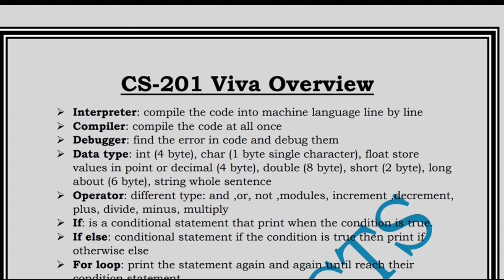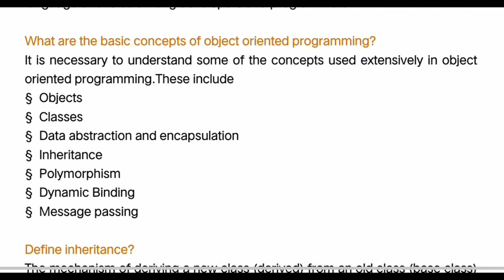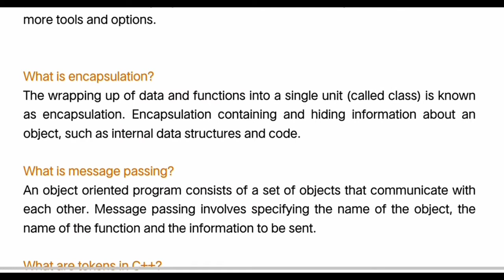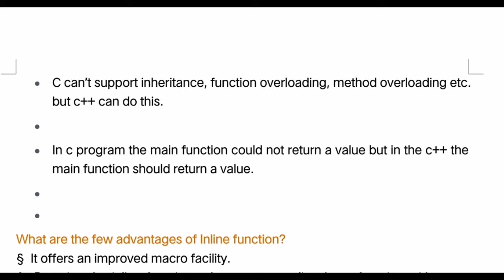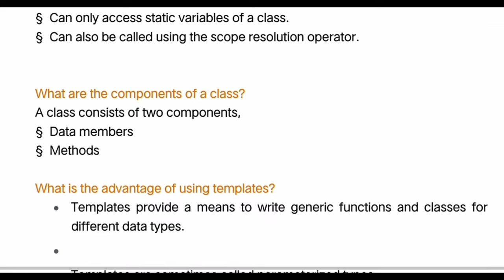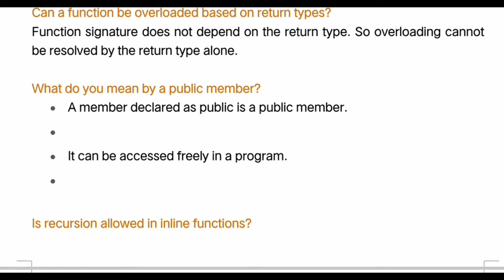CS201 VIVA Complete Answer and Question 2019